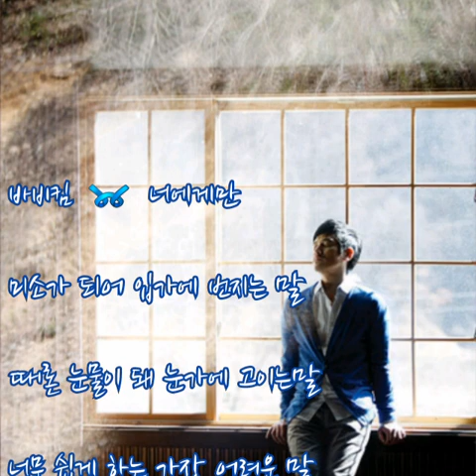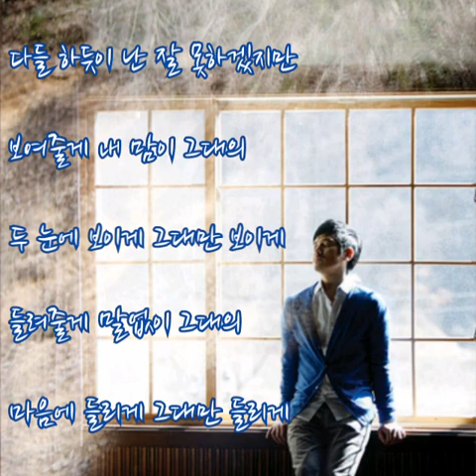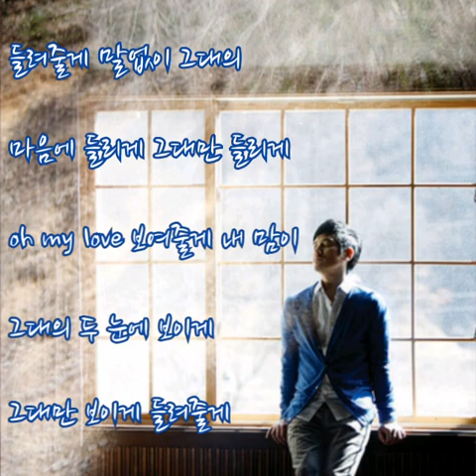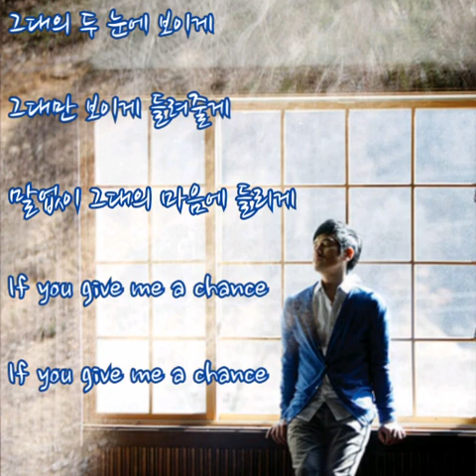바비킴 ➿ 너에게만 (가사)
바비킴 ➿ 너에게만

미소가 되어 입가에 번지는 말
때론 눈물이 돼 눈가에 고이는말
너무 쉽게 하는 가장 어려운 말
말에 머물까봐 잘 못하겠지만
보여줄게 내 맘이 그대의
두 눈에 보이게 그대만 보이게
들려줄게 말없이 그대의
마음에 들리게 그대만 들리게
그림이 되어 액자에 걸리는 말
멜로디가 되어서 울려 퍼지는 말
이 세상에서 가장 흔한 그 말
다들 하듯이 난 잘 못하겠지만
오 수많은 말이 있겠죠
영원히 너를 사랑 한다고
보여주고 싶어 말없이
내 마음을 걸어요 들리나요

oh my love 보여줄게 내 맘이
그대의 두 눈에 보이게
그대만 보이게 들려줄게
말없이 그대의 마음에 들리게
If you give me a chance